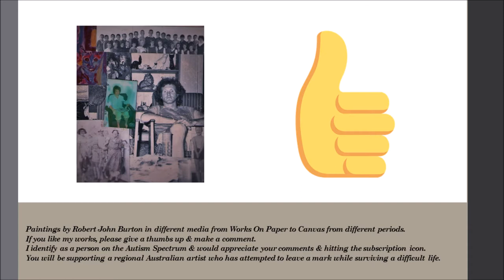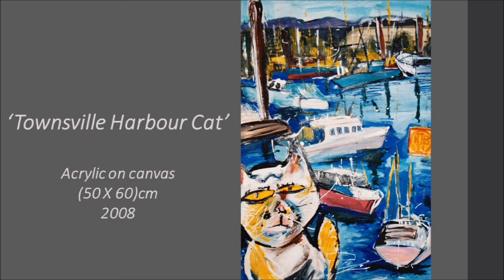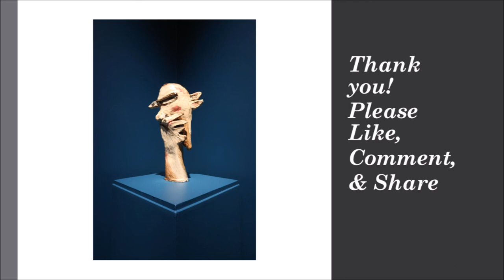Paintings by Robert John burton in different media from WOP to Canvas from different periods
I have been painting for 3 decades & my style has changed according to the way I view the world. As a person with Asperger's I tend not to be involved with the personal as much as I take feeling from the people & creatures I see. For a long time I did not realize why I painted the things I did. I think that is why I am good at fast portraits of people, & I paint the creatures I find with the same intensity. Many of the creatures came from sketches in my workbooks which were then painted. I use either paper or canvas; however, I find oil paint uncomfortable to use because of my sensory issues related to AS. I prefer acrylic & gouache with India Ink. Every year I keep a notebook or workbook in which I draw & meditate on things that interest me. Please view my other videos on My Art & My Asperger's to see the range of work. Leaving videos on YouTube is a form of legacy too particularly as the world at this time is in a dangerous phase with the Coronavirus. Artmaking has given me a space to explain the world when I could not understand it.